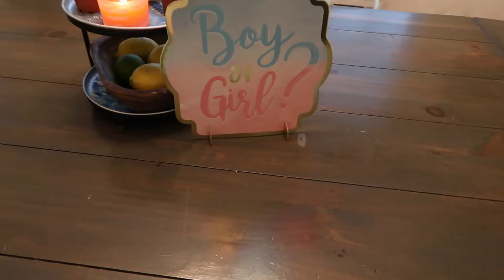Baby #2 Gender Reveal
Arnold Thomas Monticello's Gender Reveal.